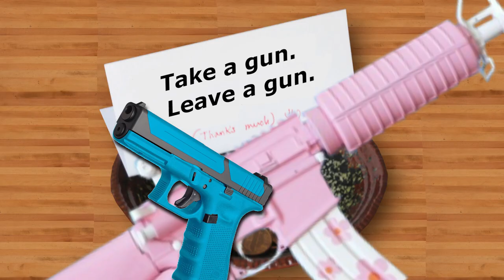Among Us | FUNNIEST COMMUNITY CLIPS AND HIGHLIGHTS | PART 3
A Part 3 to our Among Us Funniest Community Clip and Highlights you say?! Of course we have more Among Us clips to share with the world! So sit back, relax, and get ready for something really dumb in our Among Us! Funniest Community Clips and Highlights Part 3!

0:00 - Here we go again
2:05 - It's Mirnes
6:00 - It's the Police!
8:00 - No Context Cheese Posting